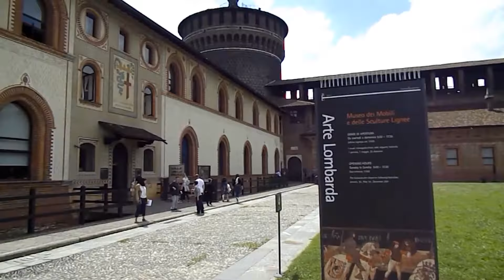Weekend Escapes : Milan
This is a short video review of  Weekend Escapes : Milan bought to you by Visiting London Guide .com

We give you a sneak preview and illustrate what the Milan can offer visitors.